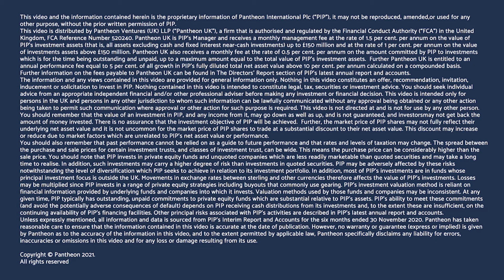Company focus: PIP portfolio company Colisée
Colisée is a leading European operator of nursing home facilities and home care services agencies. Pantheon International Plc co-invested in Colisée alongside IK Investment Partners in 2017. In this video. IK talks about how they supported Colisée to grow its network to more than 16,000 care providers and more than 270 facilities in France, Belgium, Spain and Italy, and to develop a strong expertise in the care and wellbeing of elderly people.